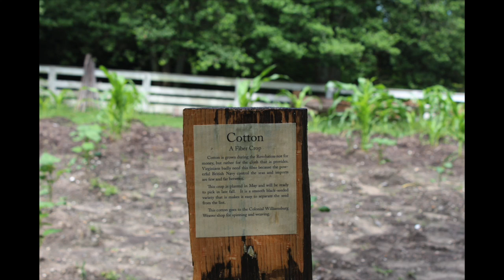Jamestown-Yorktown-Williamsburg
This video is about Jamestown-Yorktown-Williamsburg